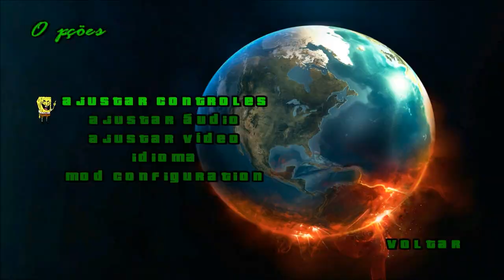PLANETA KAIO PARA GTA SA By Xddark999 MAPA MOD DBZ PARA Modloader FULL HD 1080p60